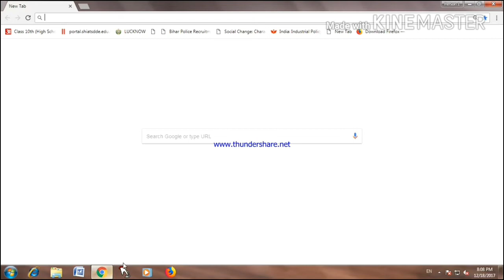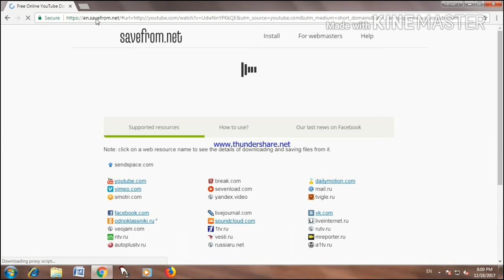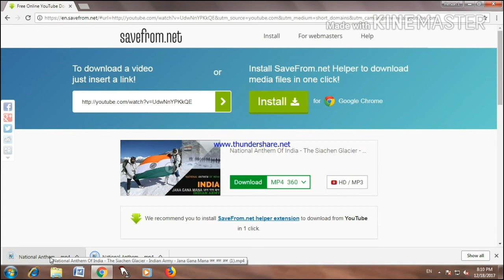GaurAnil Download Videos | Without Any Software| By Gaur Anil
Computer can change the world